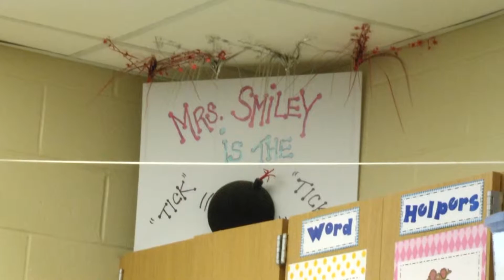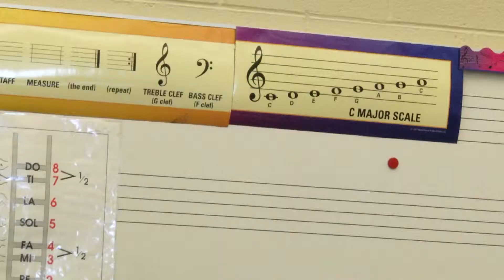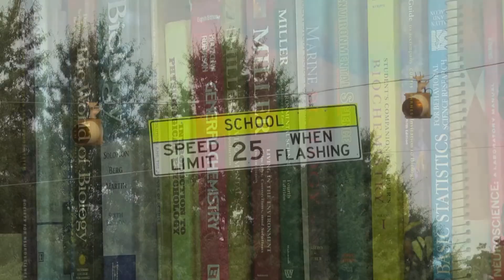8-13 Teachers prep for first day of school